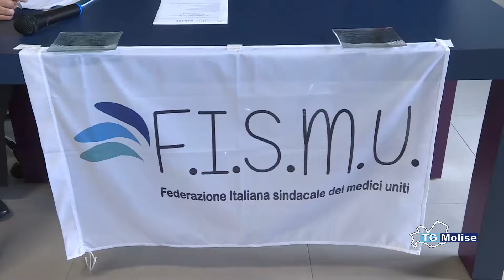Sanita', a Campobasso primo congresso regionale sindacato Fismu